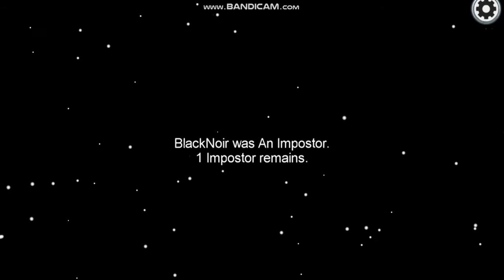menang menang dan menang tapi crewmate lagi! (Part 2) (among us indonesia)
Not deskripsion